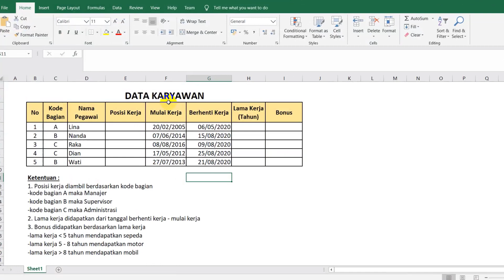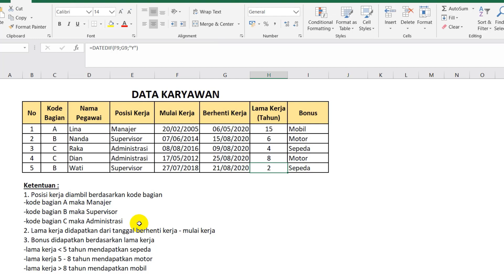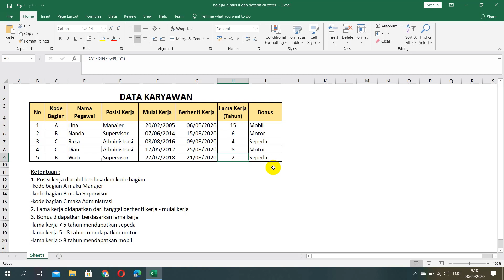Belajar Rumus IF dan DATEDIF di Excel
Hallo teman-teman pada tutorial kali ini akan membahas tentang Belajar Rumus IF dan DATEDIF di Excel. Tutorial kali ini kita belajar penggunaan logika IF dan DATEDIF di microsoft excel, untuk logika IF kita gunakan untuk menentukan Posisi Kerja dan Bonus serta untuk DATEDIF kita gunakan untuk menghitung selisih tahun masa kerja.

Untuk lebih detail Belajar Rumus IF dan DATEDIF di Excel langsung saja tonton videonya sampai selesai.

Apabila butuh filenya untuk latihan dirumah silahkan download saja pada link berikut

Jika masih ada yang kurang paham atau bingung silahkan tuliskan pada kolom komentar.